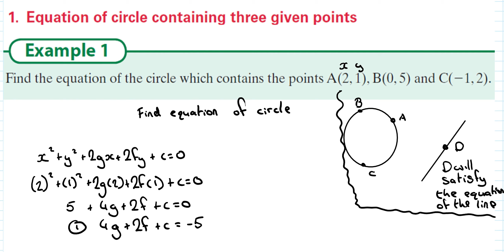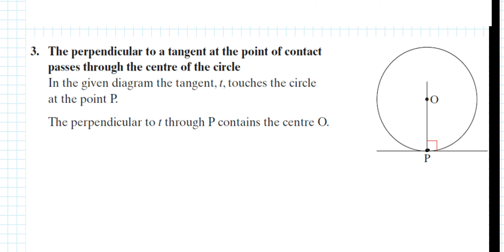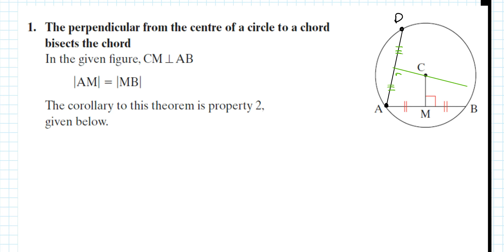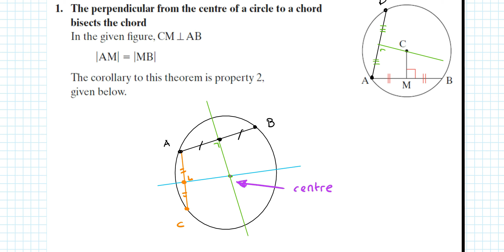Mr Mannion’s Maths Leaving Cert Higher Level Maths Coordinate Geometry of the Circle #2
Problems involving find the equation of a circle